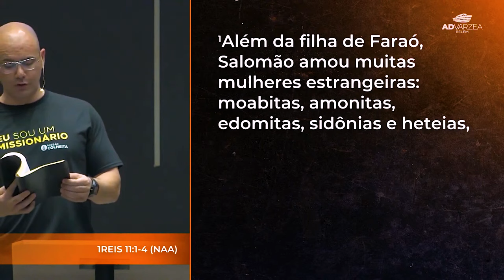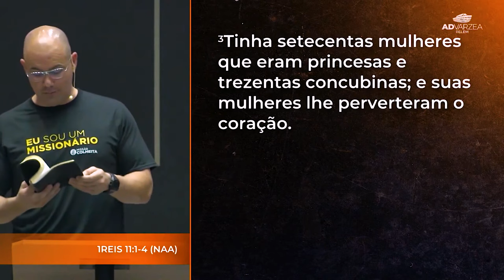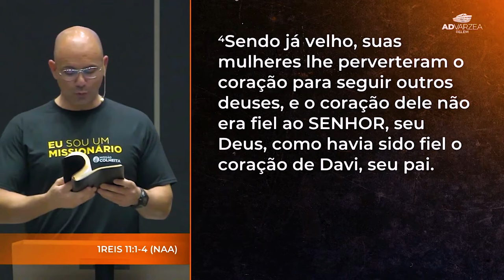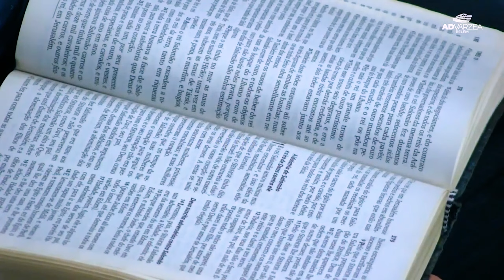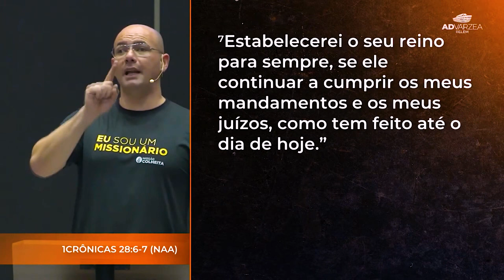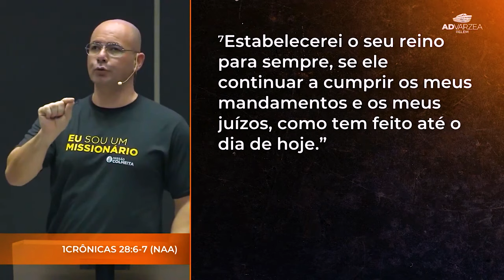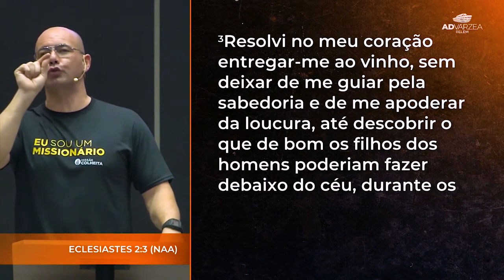Reservando tempo com Deus | Pr Fabio Rezende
Culto missionário | 08/10/2023